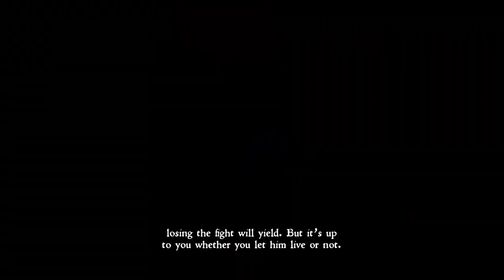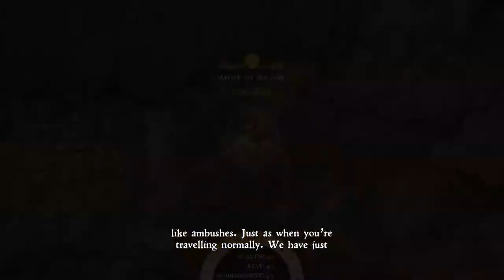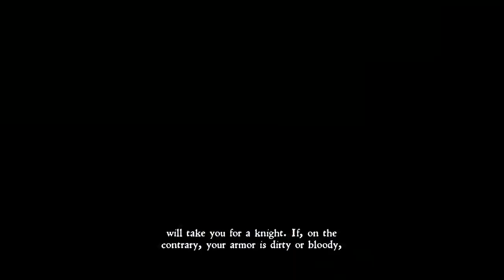Kingdom Come Deliverance - Of Minds, Blades & Schnapps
Kingdom Come: Deliverance is an upcoming action role-playing video game developed by Warhorse Studios and published by Deep Silver for PlayStation 4, Xbox One, and Microsoft Windows, set to be released on February 13, 2018. It is set in the medieval Kingdom of Bohemia, an Imperial State of the Holy Roman Empire, with a focus on historically accurate and realistic content.

Kingdom Come: Deliverance is a single-player experience with branching quest lines and a highly interactive world encouraging emergent gameplay. It will feature period-accurate armors and clothing, combat techniques, and real-world castles recreated with the assistance of architects and historians. The game will also contain period-accurate music recorded by Czech musicians.